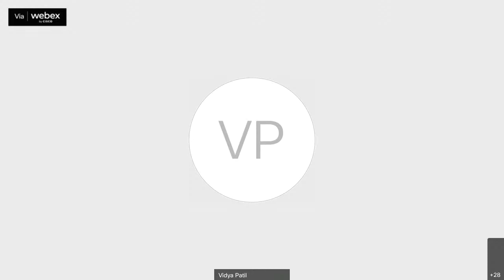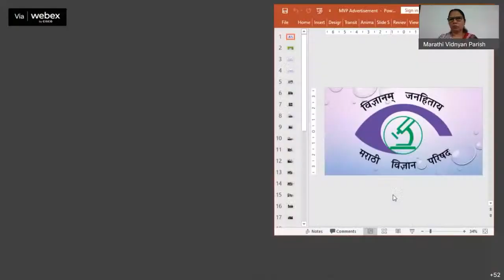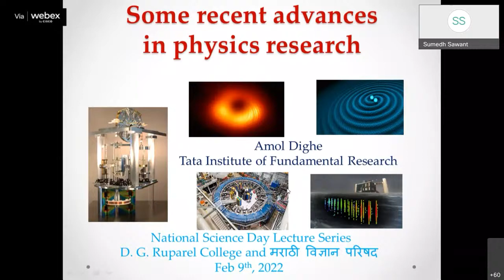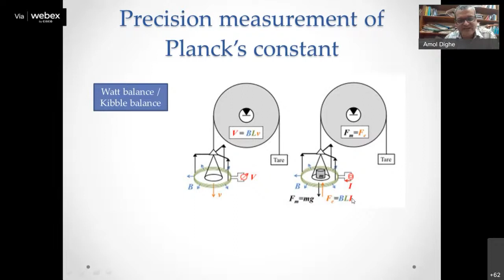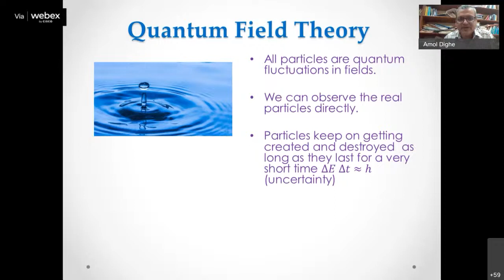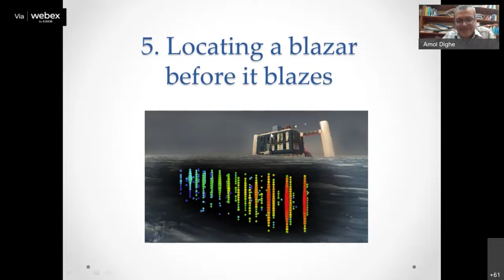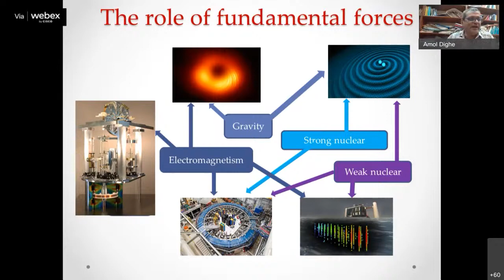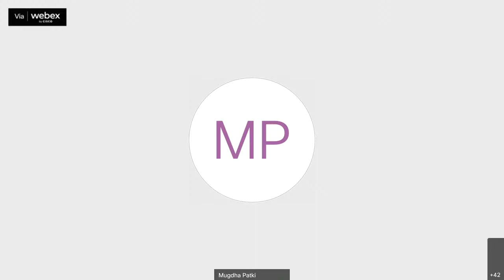9 Feb 2022 - Dr. Amol Dighe - Some recent advances in Physics research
Marathi Vidnyan Parishad